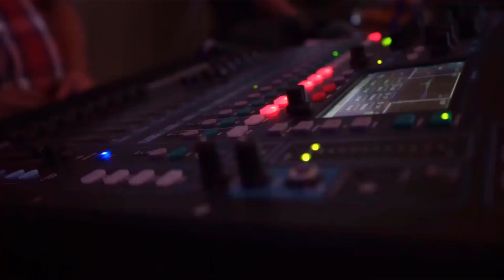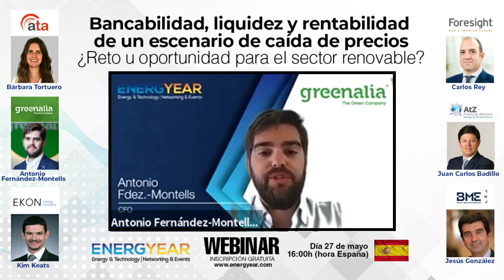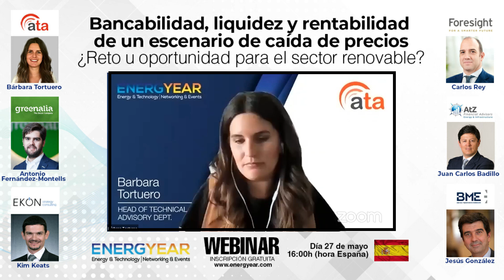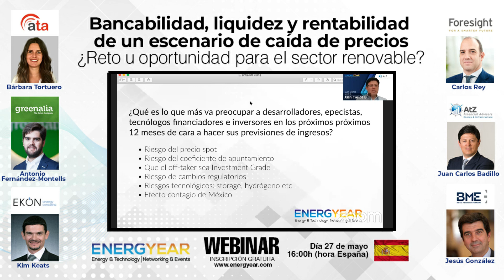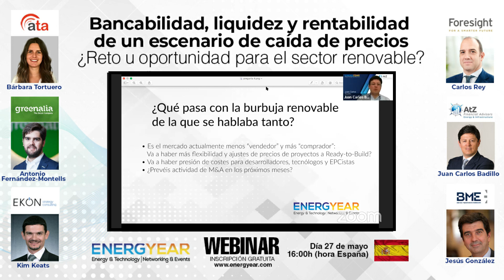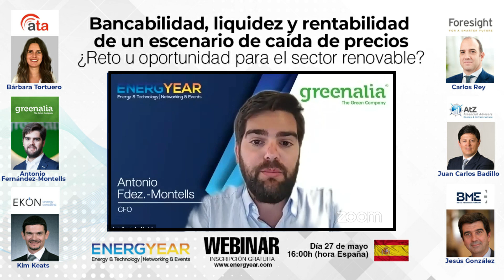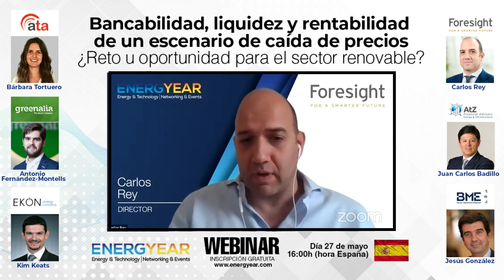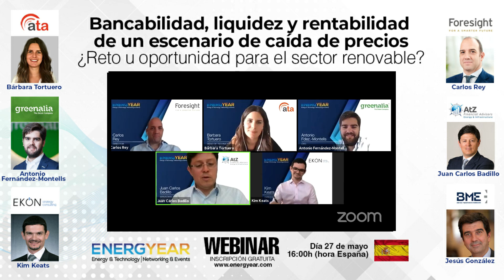Webinar Energyear: Bancabilidad, liquidez y rentabilidad de un escenario de caída de precios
Bancabilidad, liquidez y rentabilidad de un escenario de caída de precios. ¿Reto u oportunidad para el sector renovable?

Webinar que analiza la situación del mercado renovable español en cuanto a la situación de la financiación de proyectos abordando temas clave:

1ºCon el escenario actual de precios spot y de largo ¿Cuál de los siguientes escenarios pensáis que el mercado considera cómo más probables en los próximos 12 meses?
- La caída de precios es un tema puntual y puedo seguir asumiendo ingresos superiores a 42 Eur/MWh a partir del 2022?
- Para los Corporates este es el mejor momento para cerrar un PPA a largo plazo
- Muchos off-takers de los PPAs cerrados en 2019 van a perder dinero en 2020 y 2021.
- Un porcentaje de la deuda de proyecto y/o corporativa de empresas del sector va a tener que refinanciarse y/o restructurarse
2º Hace unos meses atrás muchos estábamos convencidos que 2020 iba a ser otro punto de inflexión para el desarrollo de las energías renovables por el despegue de operaciones merchant, autoconsumo, baterías, subastas etc. Sin embargo, la situación GLOBAL de la economía en general podrían poner en peligro las inversiones en renovables desde proyectos utility scale a autogeneración pasando por Epcistas, suministradores de equipo etc.
Pregunta. Con el panorama actual de caída de precios y demanda ¿qué sectores pensáis van a tener mayor facilidad para acceder a financiación bancaria y para conseguir interés de inversionistas?
- Proyectos de tamaño Utility Scale a Ready-to-Build
- Proyectos de Subasta
- Almacenamiento
- Autoconsumo
- EPC y suministradores de equipo
3º Que creéis que es lo que más va preocupar a desarrolladores, epecistas, tecnólogos financiadores e inversores en los próximos próximos 12 meses de cara a hacer sus previsiones de ingresos
- Riesgo del precio spot
- Riesgo del coeficiente de apuntamiento
- Que el off-taker sea Investment Grade
- Riesgo de cambios regulatorios
- Riesgos tecnológicos: storage, hydrógeno etc
- Efecto contagio de México
4º ¿Qué pasa con la burbuja renovable de la que se hablaba tanto?
- ¿Es el mercado actualmente menos “vendedor” y más “comprador”:  Va a ver más flexibilidad y ajustes de precios de proyectos a Ready-to-Build?
- Va a ver presión de costes para desarrolladores, tecnólogos y EPCistas
- Prevéis mucha actividad de M&A en los próximos meses?
5º En el mercado renovable español ¿Cuál de estos escenarios es más probable en los próximos 12 meses?
- Bancos e inversores van a focalizarse en subastas futuras
- Bancos van a reducir tomas y subir precios
- Seguirá habiendo liquidez bancaria para proyectos bien estructurados y empresas saneadas
- Inversores ajustarán y bajarán sus tasas de retorno